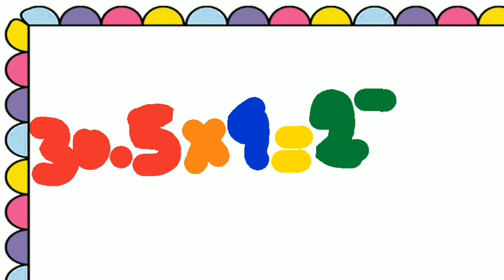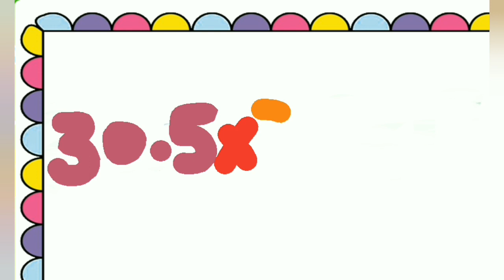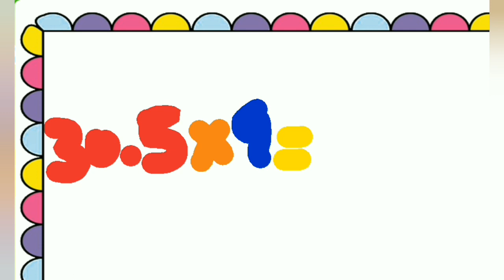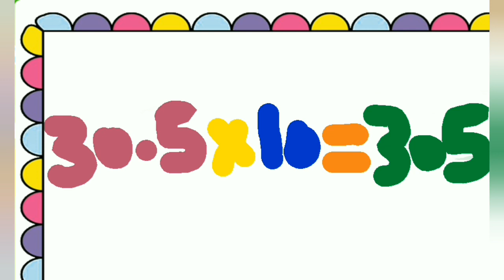Table Of 30.5 l Learn Multiplication Of Table 30.5 l 30.5x1=30.5 l 2 Times 30.5 Table Song For Kids